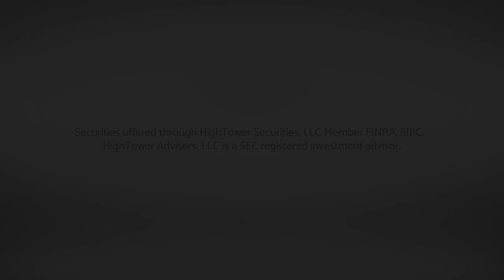The Macro And Micro Of Markets As We Enter Earnings Season